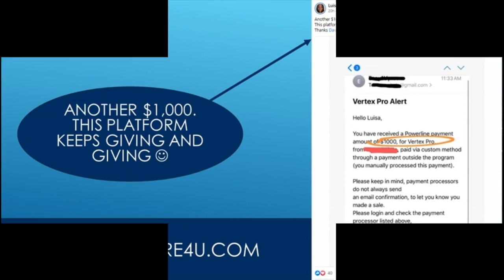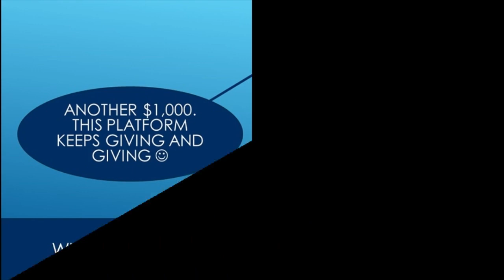How To Make $1000 Fast Legally - 7 Ways To Make $1000 Fast In 2020!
If you want to make money now and learn how to make money fast  you need to watch this video!

Easy1up
Easy 1 Up
forsage
forsage levels
forsage review
forsage compensation plan
Easy1up Review
Profits Passport